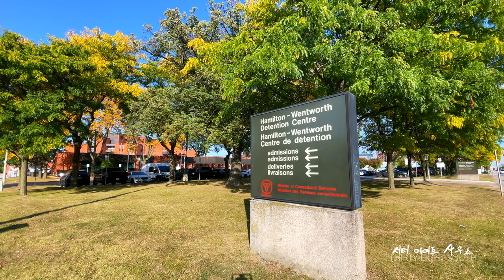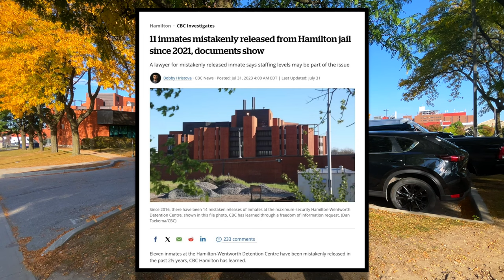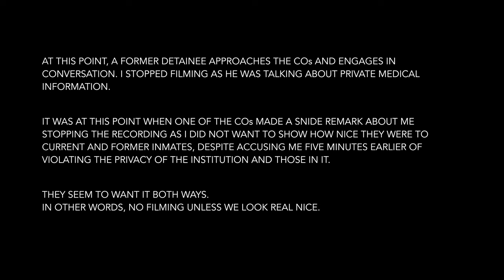"This is illegal!" | Visiting Hamilton-Wentworth Detention Centre | Police Called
On the 1st of October, motivated by the countless stories of abuse, corruption, and neglect by the Correction Officers (COs) and the administrators of the Hamilton-Wentworth Detention Centre, I stopped by to collect some b-roll footage and to film wrap-around for a remote I was putting together. After about ten minutes on the sidewalk, adjacent to the facility, four to six COs approached me, led by a woman, who informed me that it is "illegal to film (the HWDC)."

She claimed to have called the police. The four of them lingered around for fifteen minutes and then walked off after I refused to leave. It was a long, depressing walk of shame for this sad lot after it was evident that they couldn't intimidate me.

After about 45 minutes on site, it was obvious that the police were not coming, either because they knew I wasn't doing anything wrong, or, because these COs lied about ever making the call in the first place.

➜ Please note that it is NOT illegal to film any building in Canada from where the public is lawfully allowed to be.

I plan to visit other sites around Ontario in the coming months. If you have experiences dealing with unruly COs or police officers, let me know where I should visit next.